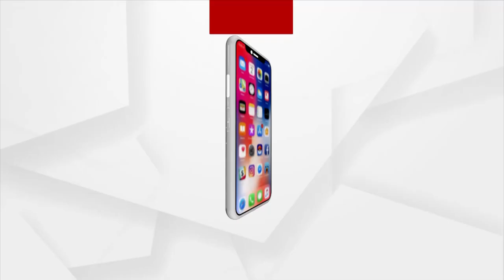ଗଣଶିକ୍ଷା ମନ୍ତ୍ରୀଙ୍କ ଜିଲ୍ଲାରେ ଅବେବସ୍ଥା ମଧ୍ୟରେ ଖୋଲିଲା ସ୍କୁଲ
ଗଣଶିକ୍ଷା ମନ୍ତ୍ରୀଙ୍କ ଜିଲ୍ଲାରେ ଅବେବସ୍ଥା ମଧ୍ୟରେ ଖୋଲିଲା ସ୍କୁଲ। ଗତକାଲି ବିଦ୍ୟାଳୟ ଗୃହ ଭିତରେ ହୋଇଥିଲା ଟିକାଦାନ କେନ୍ଦ୍ର,ଆଜି ସେହି ଗୃହରେ ପାଠପଢିଲେ ଛାତ୍ରୀ ।